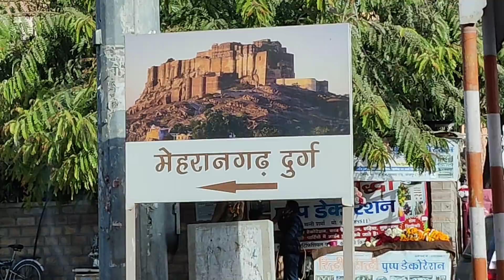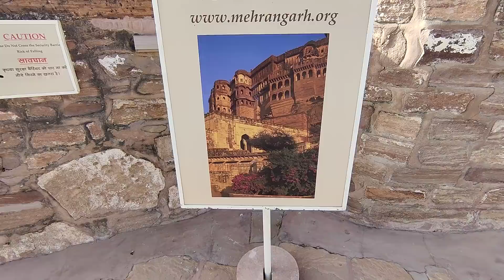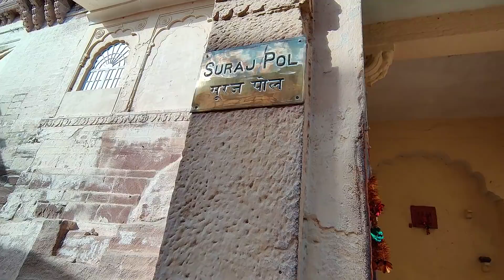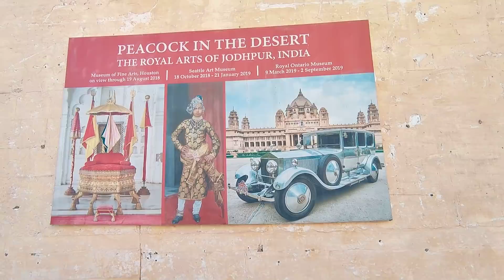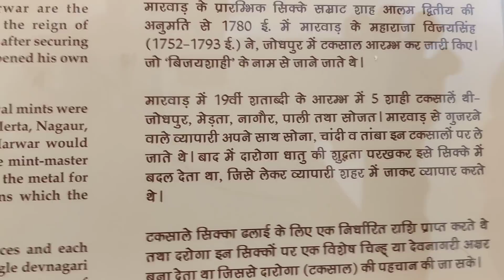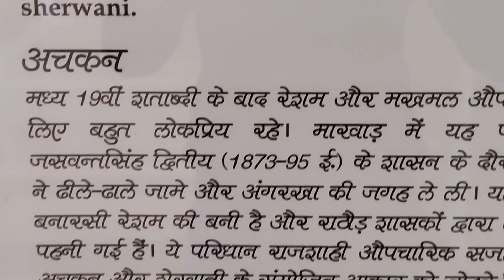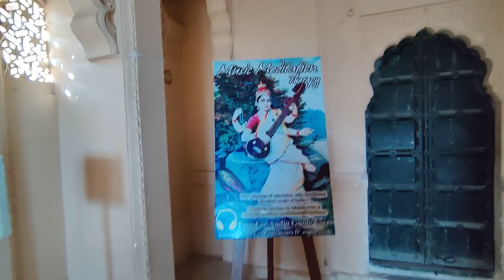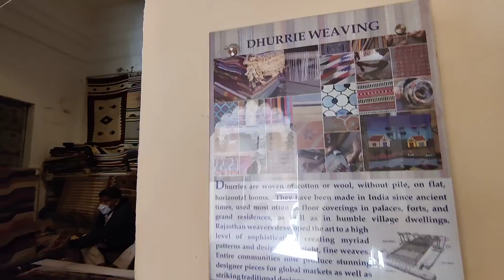1770- जोधपुर RJ मेहरानगढ़ किला और संग्रहालय, Mehrangarh Fort and Museum, किसान पाठशाला BALRAM KISAN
Bkisan office
Talun, Barwani, MP

Bkisan FPC, FPO, Hill Forestry, Agro Forestry
Bamboo to CNG, Gobar to CNG
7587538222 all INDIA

Bkisan Marketing
पूर्व भारती -    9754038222 CG, OD, JH, WB, SK
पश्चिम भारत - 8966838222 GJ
उत्तर भारत -   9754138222 UP, BR, UK, PB, HR, JK, DL
द्क्षिण भारत - 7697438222 MH, AP, TN, KL, TL, GO
मध्य भारत -    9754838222 MP, RJ

Crop Dr.
1- MH CDr
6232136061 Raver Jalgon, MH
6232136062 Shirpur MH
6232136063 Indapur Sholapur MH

2- MP CDr.
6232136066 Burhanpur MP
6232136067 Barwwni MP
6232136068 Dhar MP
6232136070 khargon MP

3- UP CDr.

4- GJ CDr.
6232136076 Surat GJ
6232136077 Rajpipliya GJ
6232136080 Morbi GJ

5- CG CDr.